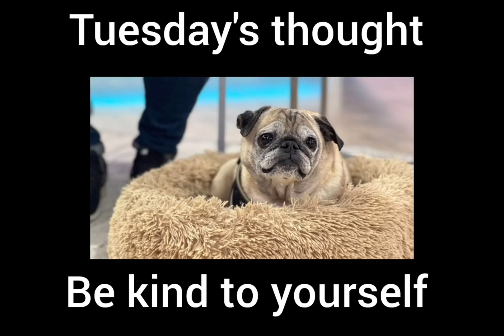Making the best of every day